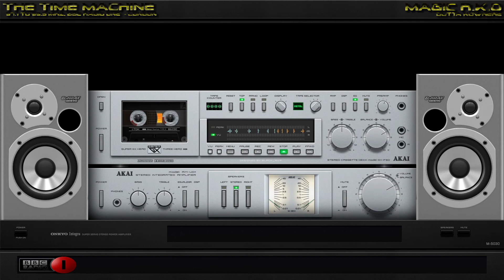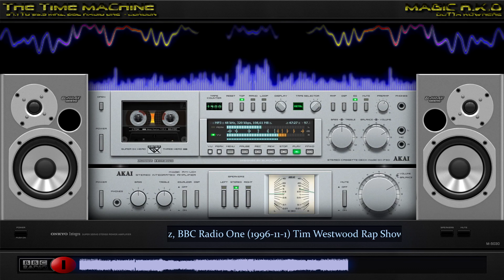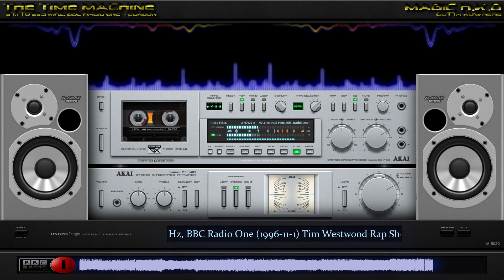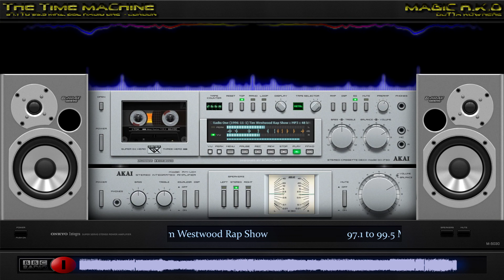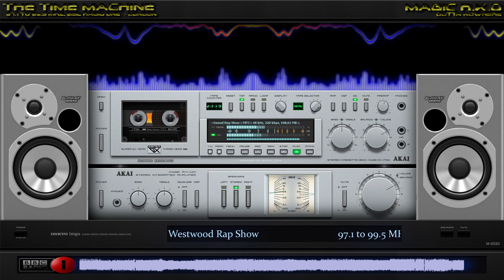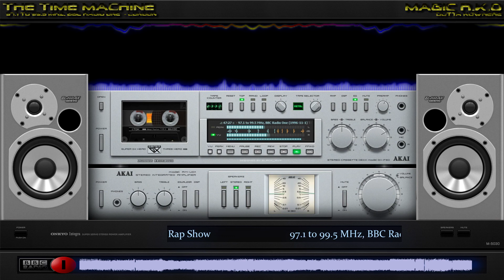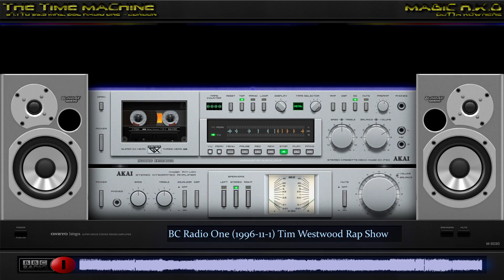97.1 to 99.5 MHz, BBC Radio One (1996-11-01) Tim Westwood Rap Show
Radio Station: 97.1 to 99.5 MHz, BBC Radio One
Broadcast: Tim Westwood Rap Show
Location: London, (UK)
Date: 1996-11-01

Hosted By : Tim Westwood
Mastermixes Dj' :
Slogan : "Where It Begins"

Source : Manugram_ Official
Origine Bitrate: 320 Kbps
Restauration: No (PAN, EQ, Amplitude Ehanced, Db+- 320 kbps)
Reconstruction: No (face A to B or other)

Video For MaGiC RKO with the AIMP Player with the old school skin!